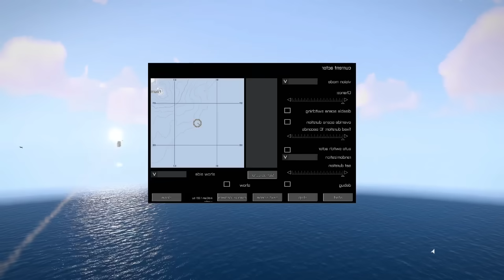4 British Warships For Ukraine Blown Up By Russian Air Squadron In The Pacific Ocean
4 British Warships For Ukraine Blown Up By Russian Air Squadron In The Pacific Ocean